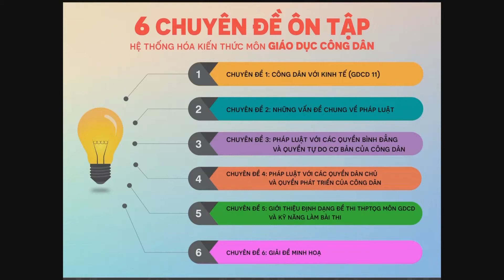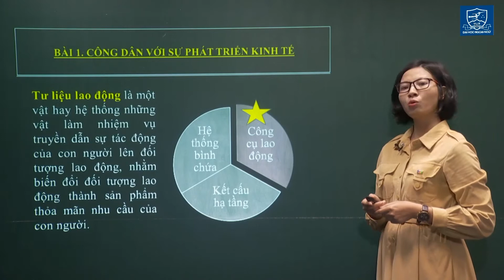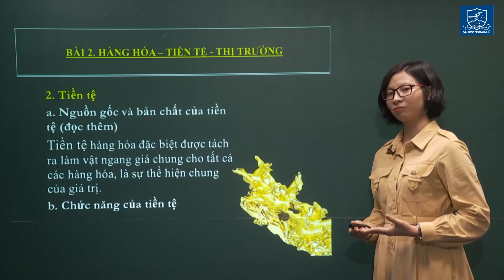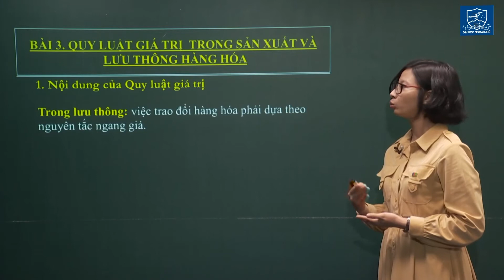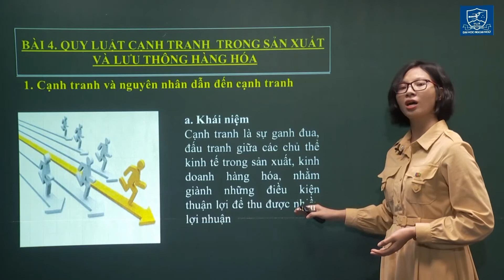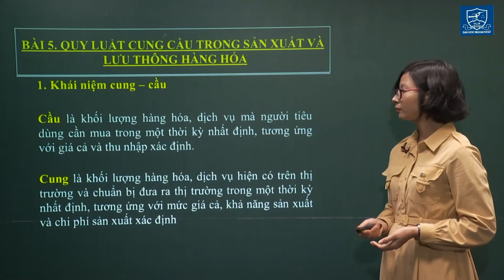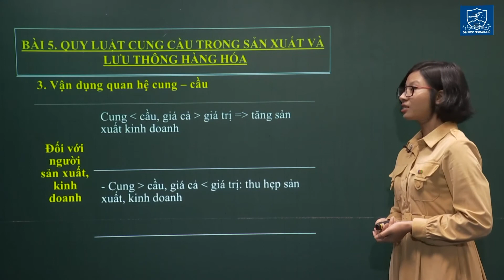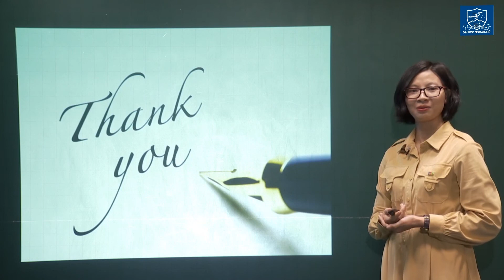Môn Giáo dục công dân - Bồi dưỡng THPT - ngày 11.3.2020